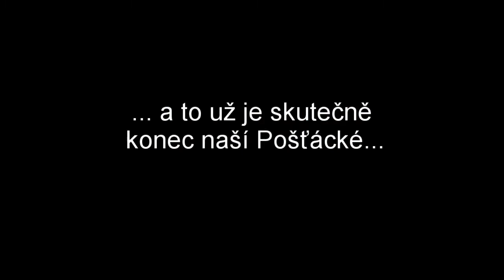Pošťácká 2018 Krásné Vánoce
Vánoční program deváťáků